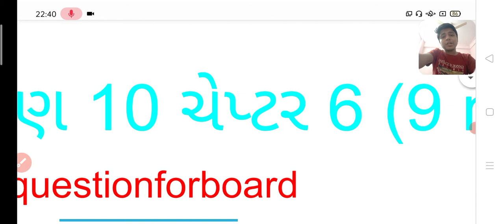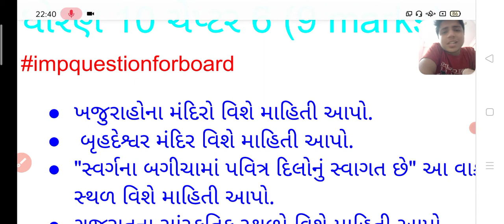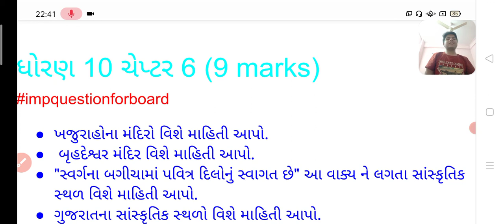STD 10 Social science Ch 6 Most IMP